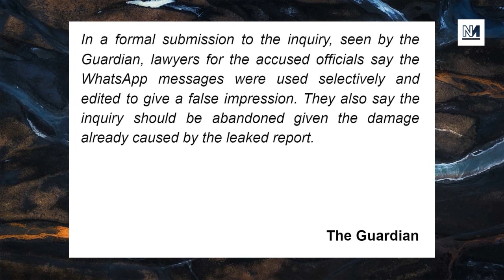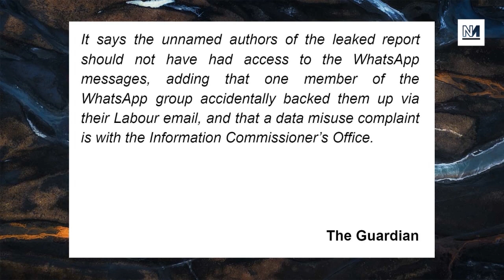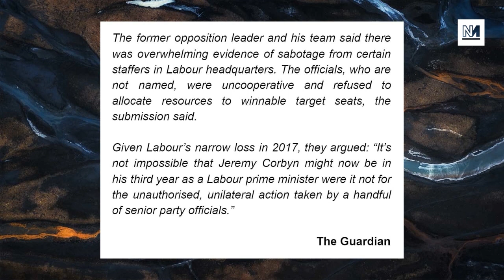Jeremy Corbyn Accuses Labour Right of Sabotage